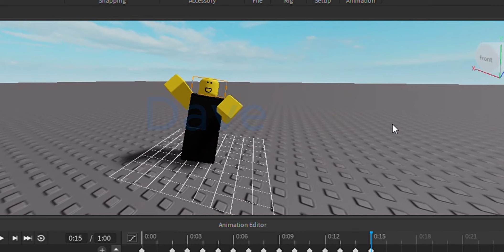first roblox animation i guess